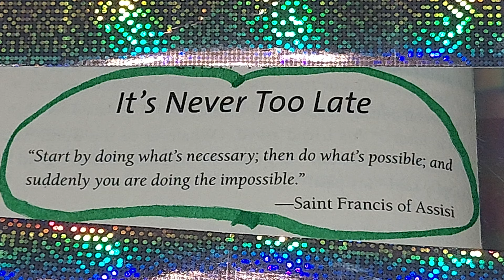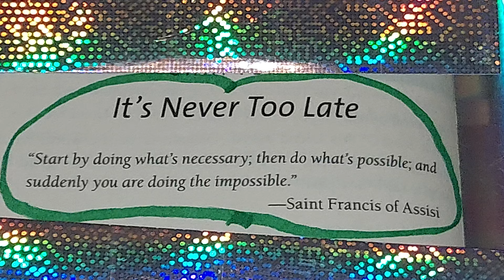🟢 ❤️ 🙏 🌎 ⛪️ 🌄 🌞 August 6, 2024 TUE. 🙏 ❤️ 💙 💜 💖 💗 💘 🔵 🔴 🟡 🟢 🟣 🟠 💐 🌹